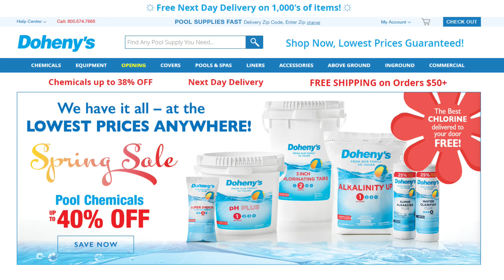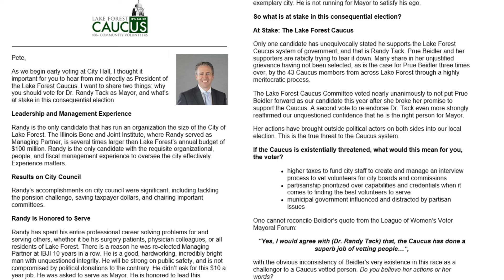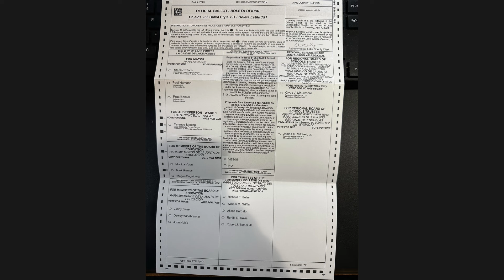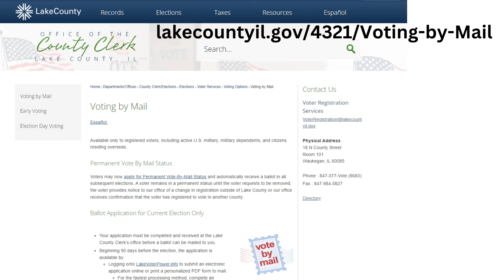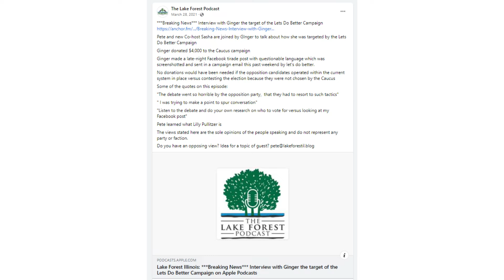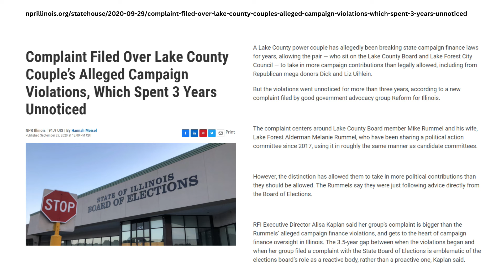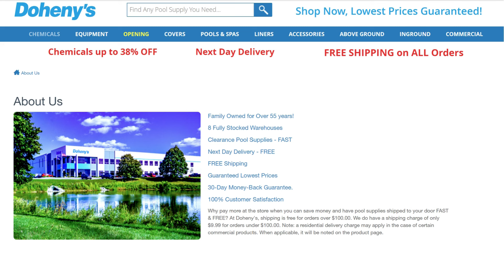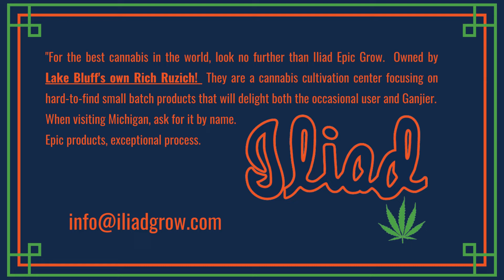What's Going on In Lake Forest Illinois South? (AKA Naples Florida)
Skoo Walker and Pete Jansons get together on the Lake Forest Illinois Podcast to talk about hyperlocal issues

Here are the Key Moments from the show:

0:00
2:42 Show Start
2:54 Lake Forest South Naples
5:44 Gerhards
6:23 Petes Vest
7:30 David Hunt Email
15:02 Dumb/Dumber/Kermit
20:10 Mail In Voting Unboxing
24:21 Joe Weiss/Rick Lesser
26:00 Melanie Rummel Baggage for Prue Beidler
27:46 Skoo Called it last year Aldermanv Alderman
29:38 Non Issues
31:00 It’s up to everyone
32:00 Small Community Newspaper
36:13 Final Thoughts on FLA
37:40 What are the next issues for Lake forest after election? Central Business District, Mental Health at LFHS
39:40 Lake Forest Post Office
43:14 Schools Issue Mental Health
45:20 Thank You Naples!
46:00 Tucker is new Cohost